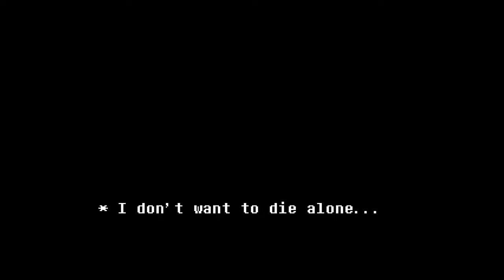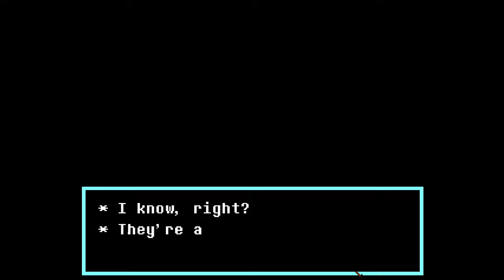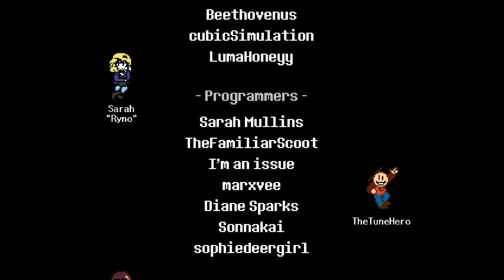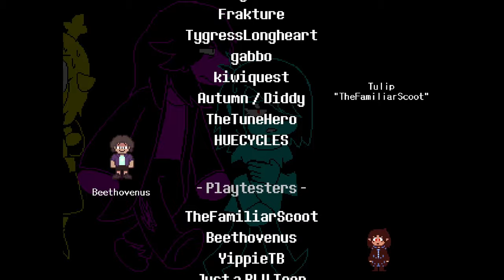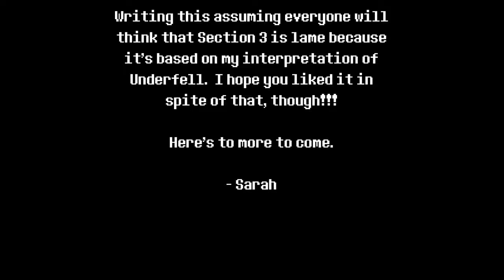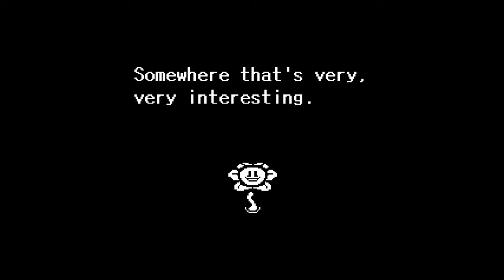HE'S INSANE! | DELTATRAVELER Section 3 FULL Pacifist Route Walkthrough | No Commentary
Happy Holidays! Also I hate Sans.

Comment if you wanna see a full 3-hour montage of me dying to Sans.